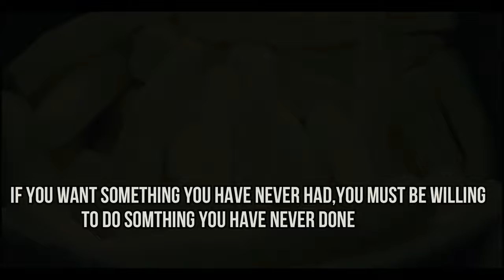(OLUWATOYIN)_MESONUYA_ official video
The hottest vibe you will never miss